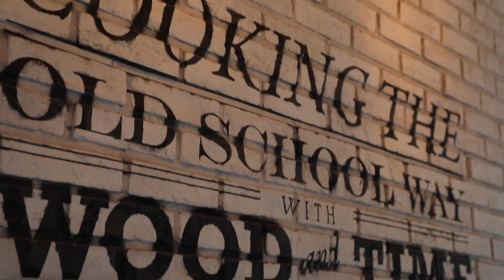Mighty Quinns JBR talks about the positive impact of Rob Sadler's visit